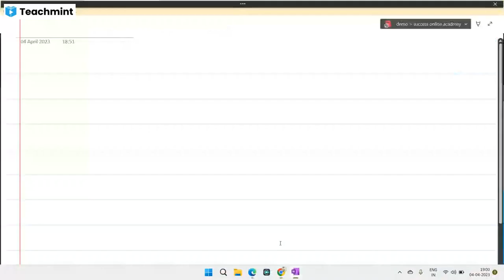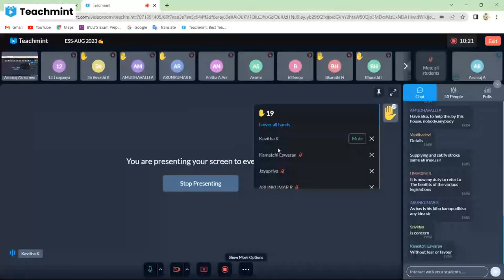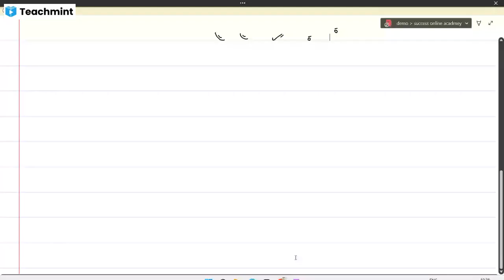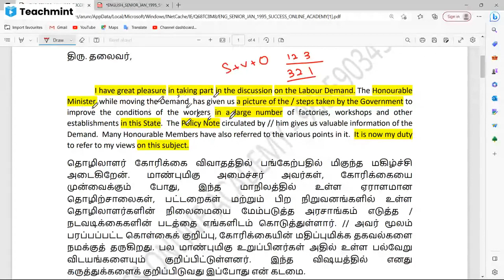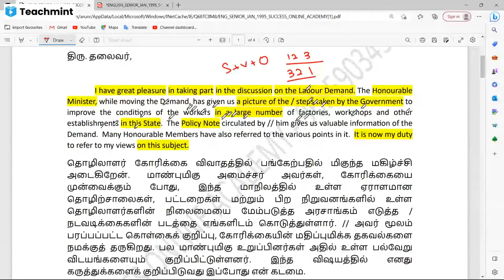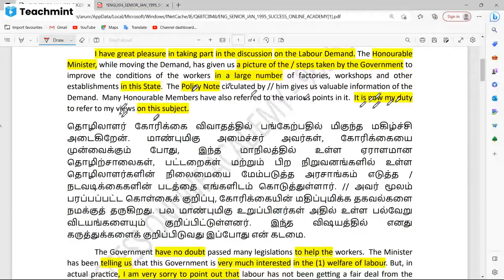SHORTHAND ONLINE CLASS|ENGLISH SHORTHAND JUNIOR AND SENIOR CLASS|PRACTICE METHOD|SHORTCUTS|TIPS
⛳️ENGLISH SHORTHAND JUNIOR
⛳️ENGLISH SHORTHAND SENIOR

🤩ADMISSION OPEN
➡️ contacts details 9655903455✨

SPEED WISE SHORTCUTS AND TAMIL MEANING AVAILABLE

🏆DEMO ONE SPEED SHORTCUTS LINK

SHORTHAND EXAM 2022 RESULTS⭐️⭐️⭐️
NO.1 shorthand online class